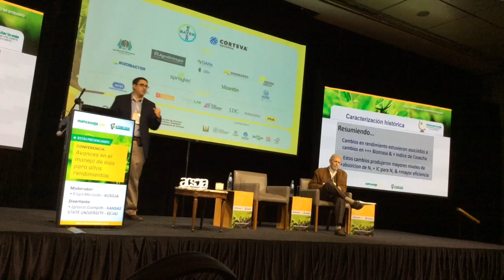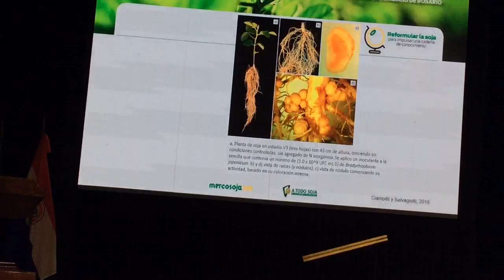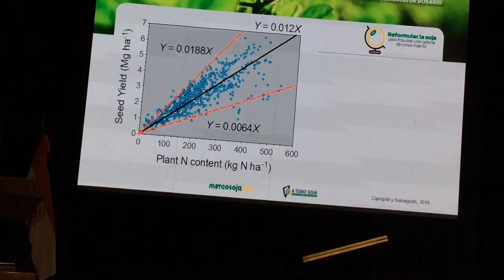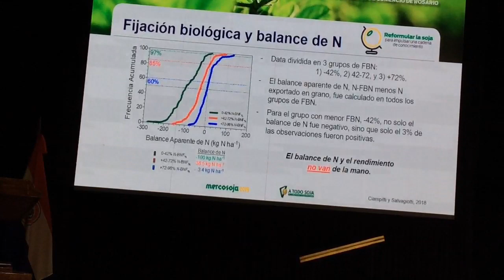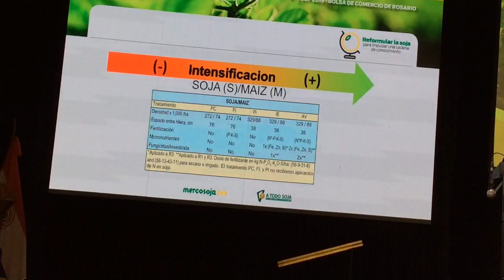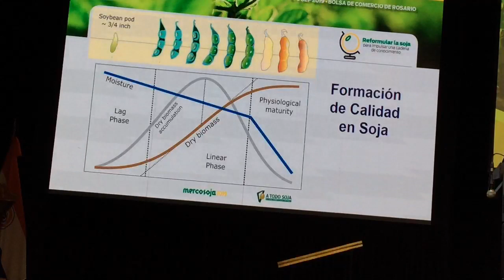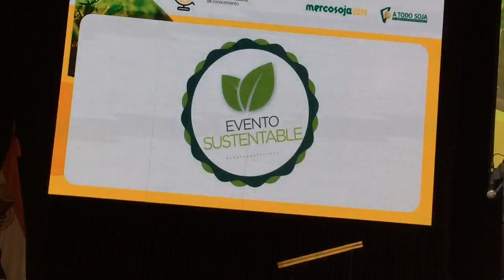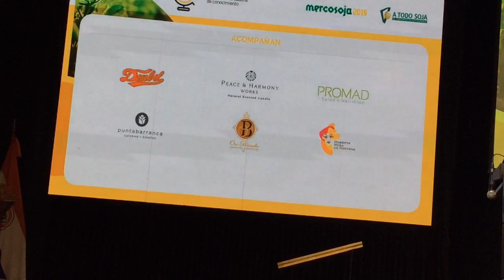Ignacio Ciampitti en MercoSoja 2019